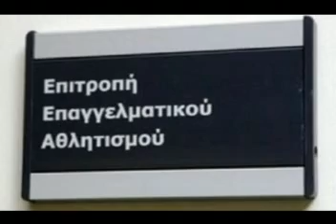Προτεραιότητα στο φάκελο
TRT Ολυμπιακός Βόλου